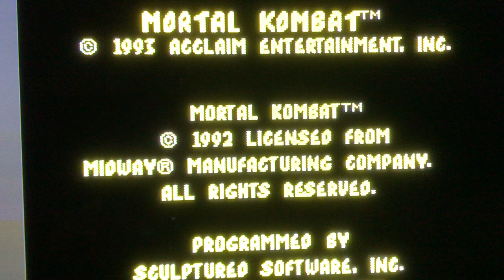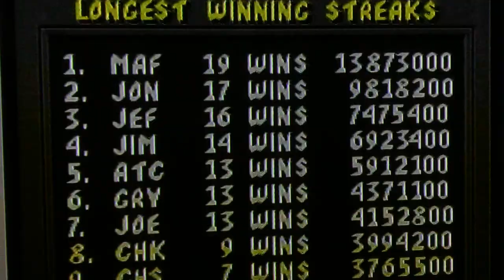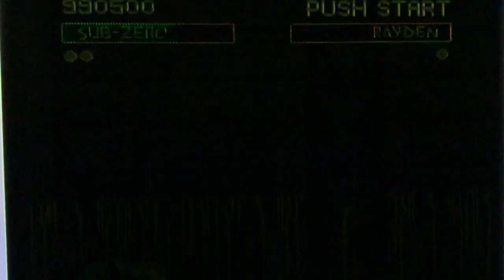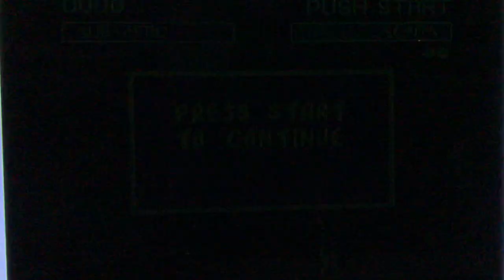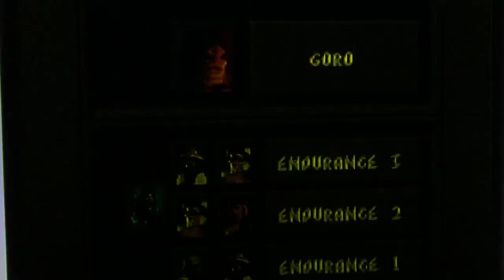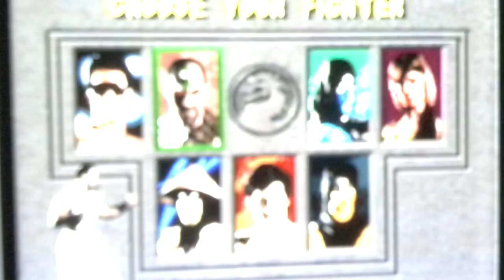Finishing the First MORTAL KOMBAT! Super Nintendo!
Don’t miss the chance to win $100 in our giveaway once we reach 1k subscribers! All you have to do is be a subscriber to our YouTube channel and comment in any of our videos. THATS IT! We will do a live video where I will randomly pick out one name after we have reach 1K subs!

Follow our official Twitch channel: InterracialReviews